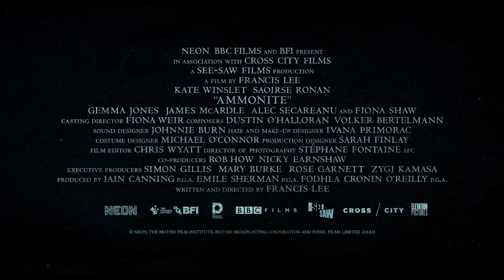AMMONITE | OFFICIAL TRAILER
1840s England, acclaimed but overlooked fossil hunter Mary Anning and a young woman sent to convalesce by the sea develop an intense relationship, altering both of their lives forever. Featuring Kate Winslet.